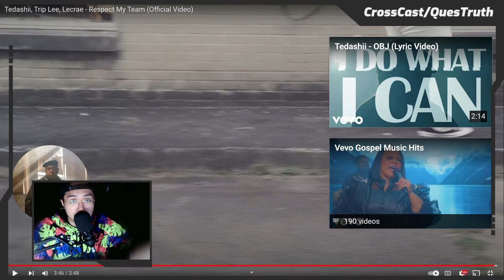Youth Leaders reacts to Tedashii - Respect My Team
Missed a lot of references here in there but this is my reacting to this music video.

I'll be doing a lot of these reaction videos, most especially towards Christian rappers.